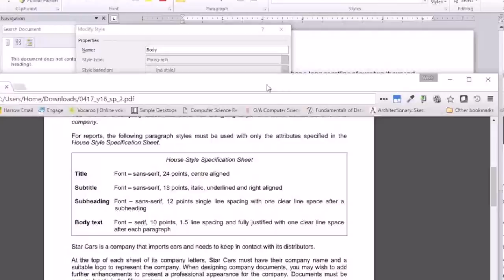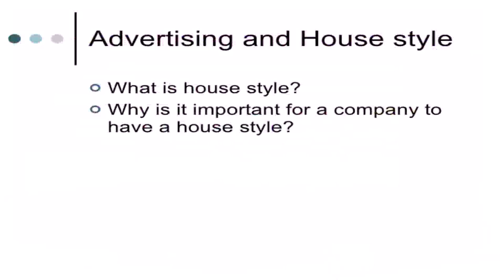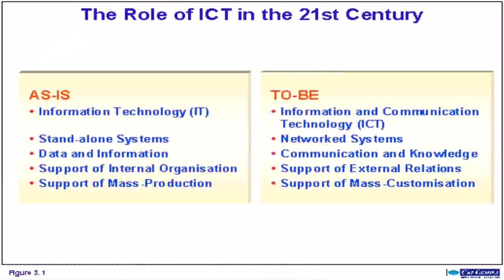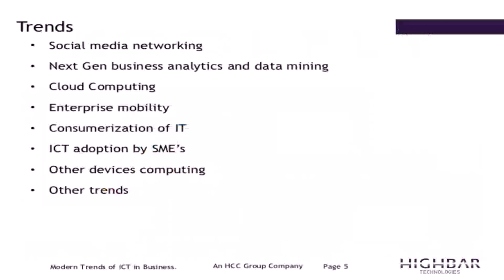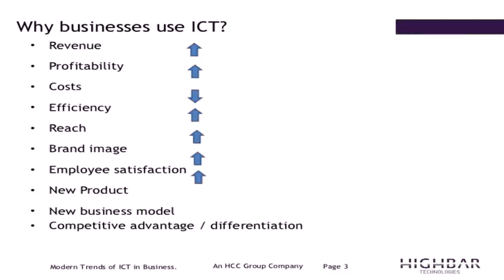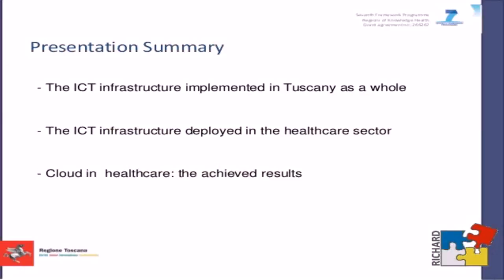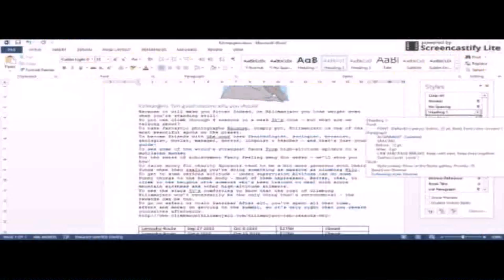House Style In Ict (see description) (see description)